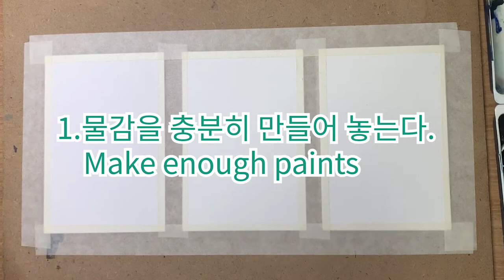Watercolor technique -wet on dry 수채화기초테크닉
수채화를 처음 하게되면 제일 처음 사용하는 기법 웨트온드라이 기법입니다.어려운건 아니고 마른 종이위에 색칠하는걸 말합니다.  동영상을 쉽게 제작하였으니 재미있게 봐주세요~!